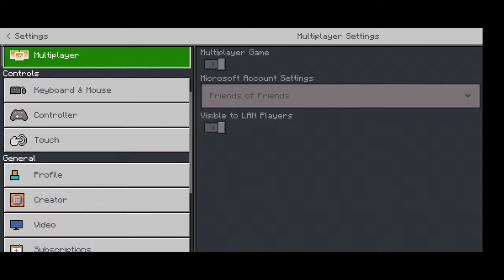MINECRAFT CHICKEN BOMB